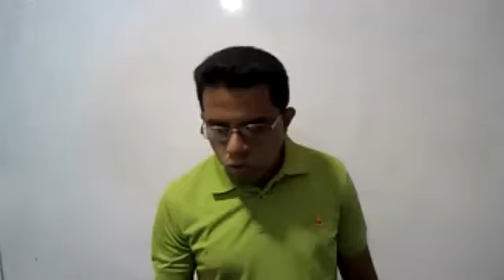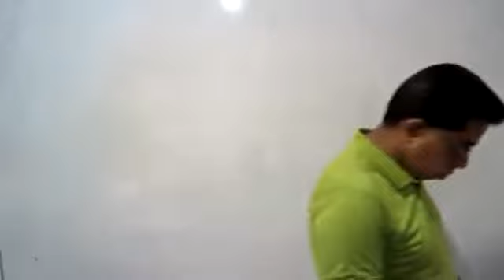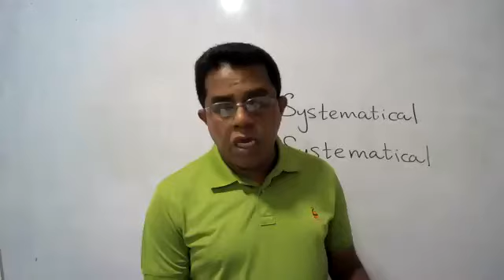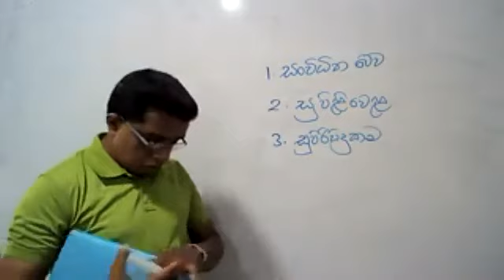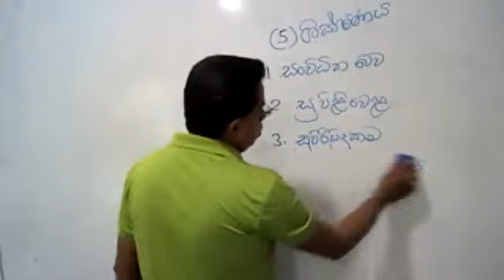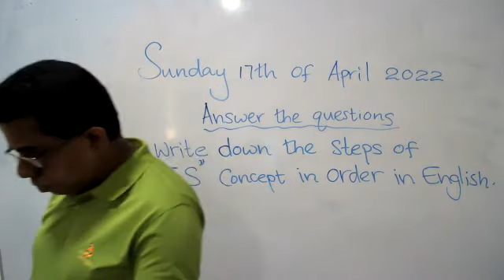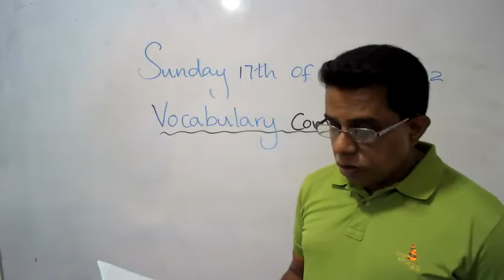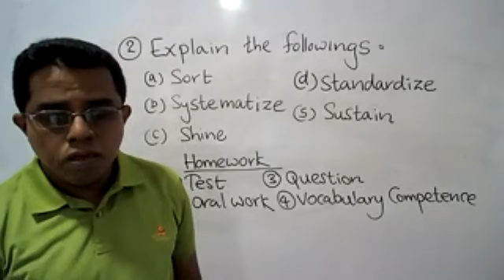Health Six 17 04